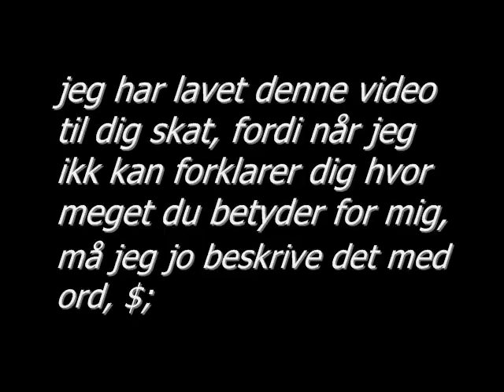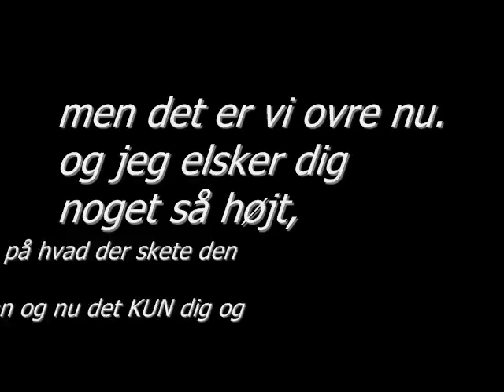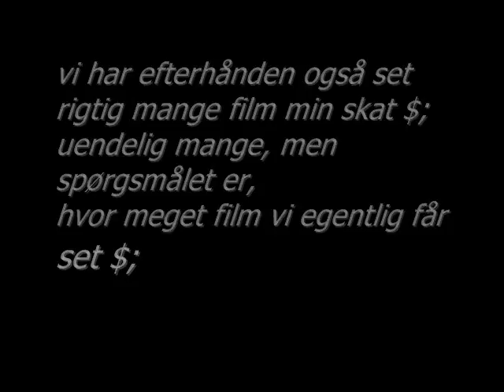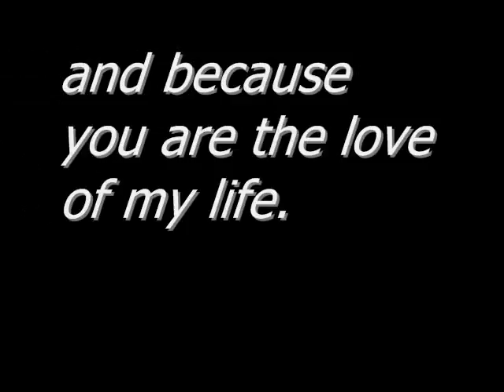til christian poulsen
fordi jeg elsker dig $;